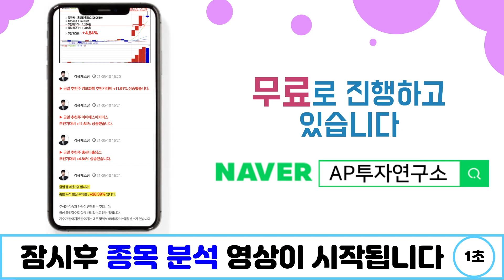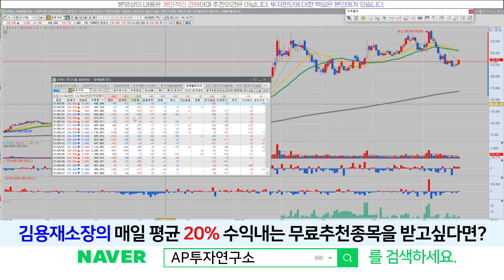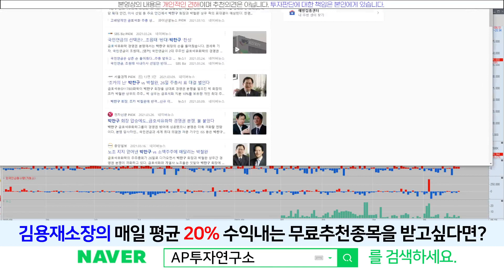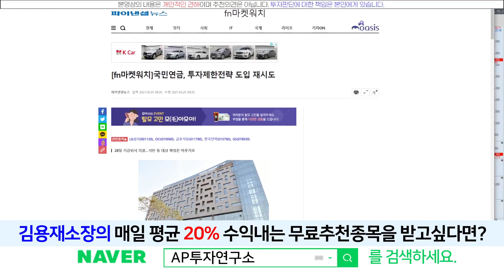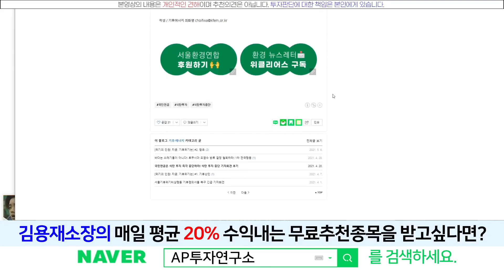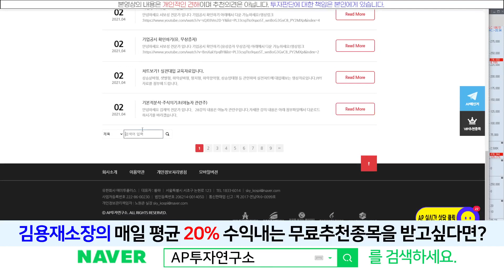금호석유(011780) - 석탄 투자 제한 참 웃깁니다.. 무늬만 ESG라도 얼른 하길